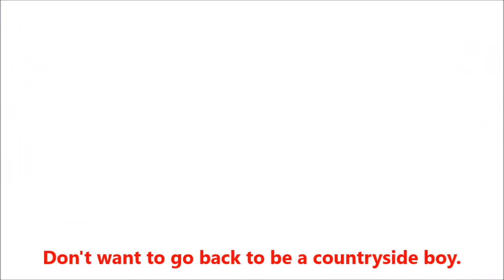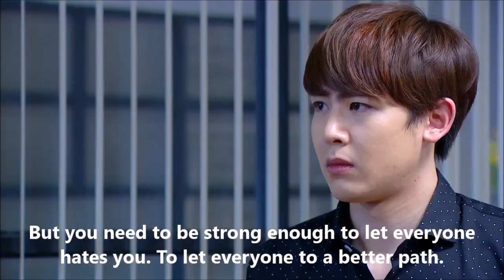[Eng Sub] 150410 Yes Sir! My Boss Ep.8 - Nichkhun Cut